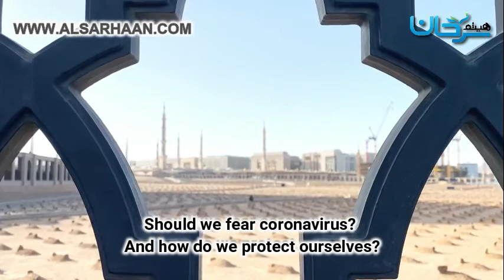[72] Should we fear corona how do we protect | Shaykh Haytham Sarhan